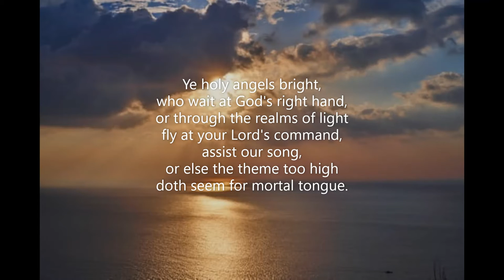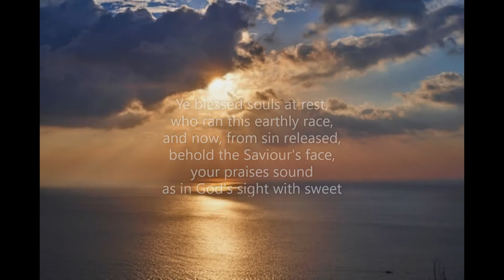Ye Holy Angels Bright (#323 Common Praise 1998 - Praise) Richard Baxter John Darwall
Piano track for Hymn #323 'Ye Holy Angels Bright' from the Common Praise 1998 hymnal of the Anglican Church of Canada.  Piano: Robert Aszmies